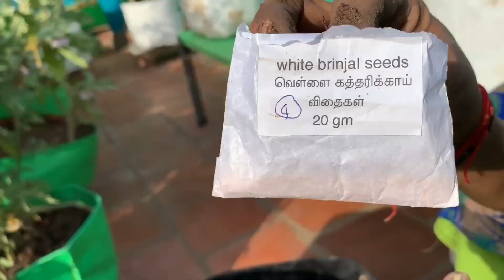Terrace garden - மாடி தோட்டம் - விதை நடுவது எப்படி / how to plant a seedling step by step